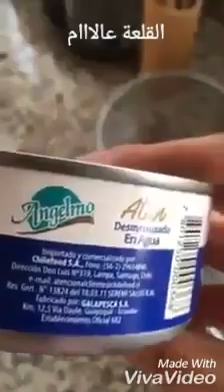2020 شوفو المغاربة فضيحه المعلبات الغذائية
فضيحه المعلبات الغذائية
فضيحه المعلبات ومخاطرها
فضيحه المعلبات بالانجليزي
فضيحه المعلبات الغداءية
فضيحه المعلبات الغدائية
فضيحه المعلبات الفواكة
فضيحه المعلبات فوائد
فضيحه المعلبات ال
المعلبات الغذائية
المعلبات
المعلبات الغذائية الصف السادس
المعلبات الغذائيه
المعلبات الغذئية
المعلبات الغذائية
المعلبات
طريقة فتح المعلبات بالفتاحه
طريقة فتح المعلبات
طريقة فتح المعلبات بدون فتاحة
تحدي اكل المعلبات
طريقة عمل الفول المعلبات
كيفية فتح المعلبات
طريقة عمل فول المعلبات